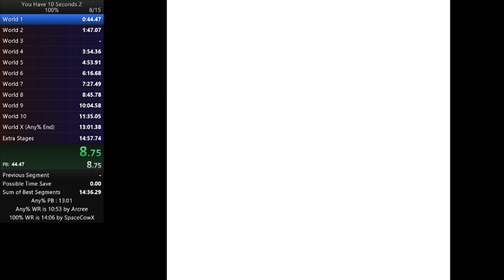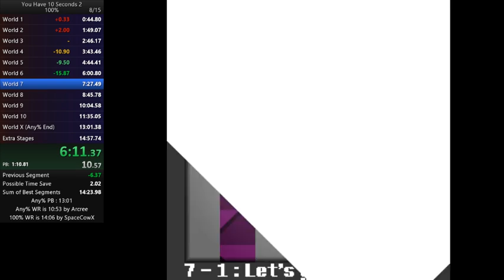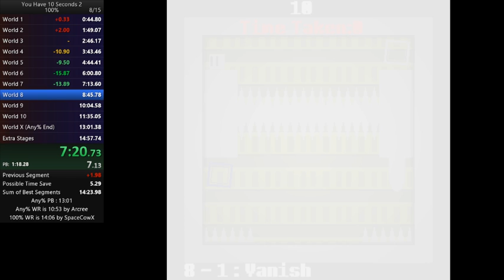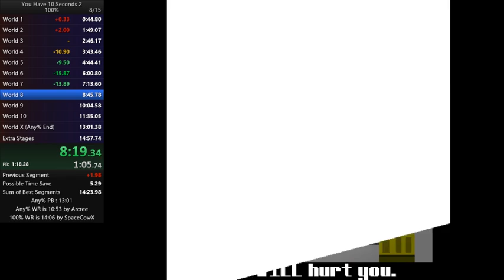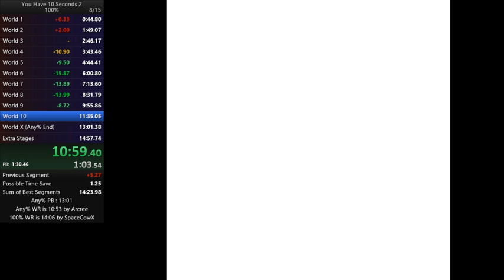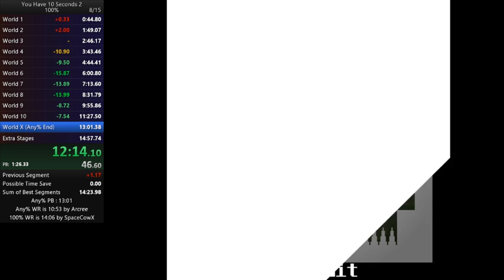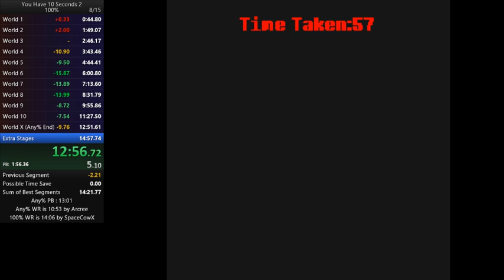You Have 10 Seconds 2 any% speedrun in 12:51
The 100% run died.
This was also a test stream to see how much FPS I lose. This was litteraly the only run I did on stream.